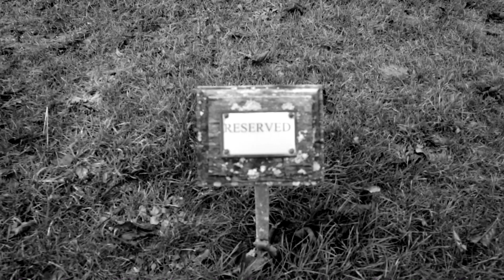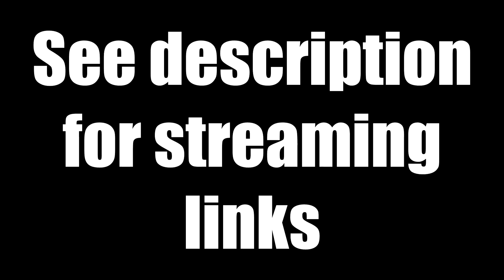Morrissey - First Of The Gang To Die (Songs Of Trees Acoustic Cover)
This is my acoustic version of Morrissey's, “First Of The Gang To Die”. I absolutely love this song, the message says everything about gang culture but with a bit of a back-handed tongue-in-cheek approach as well.

After playing it through a few times, I realised I was playing it in 3/4 time instead of 4/4 which the original is in. I'm not quite sure why I gravitated toward it, but it seemed to work nicely and being that it's quite an unusual time signature to hear these days, I decided to keep it that way.

The video was  fun to make as it gave me a reason to go “on location” and finally get outside the studio for a change!

Song Lyrics
You have never been in love
Until you have seen the stars reflect in the reservoirs

And you have never been in love
Until you have seen the dawn rise
Behind the home for the blind

We are the pretty, petty thieves
And you're standing on our streets
Where Hector was the first of the gang with a gun in his hand
And the first to do time
The first of the gang to die, oh my

Hector was the first of the gang with a gun in his hand

Until you've seen the sunlight thrown
Over smashed human bone

Where Hector was the
First of the gang with a gun in his hand
The first of the gang to die
Such a silly boy

And the bullet in his gullet and the first lost lad to go under the sod

And he stole from the rich and the poor
And not very rich and the very poor
And he stole our hearts away
He stole our hearts away